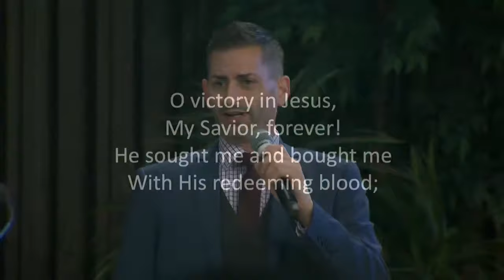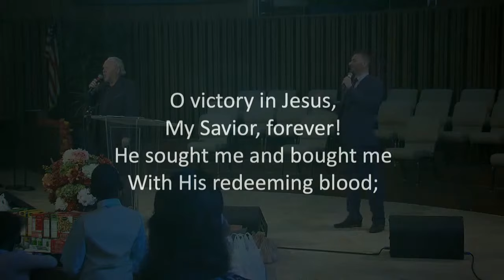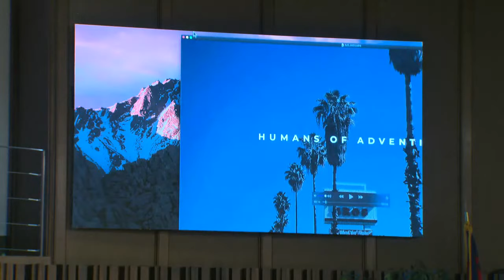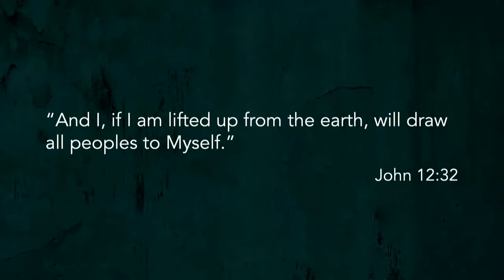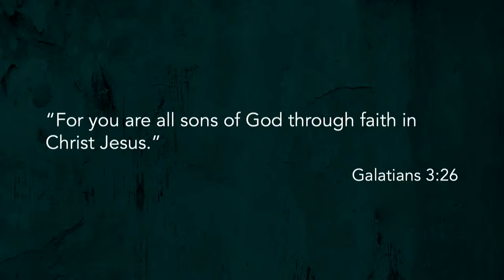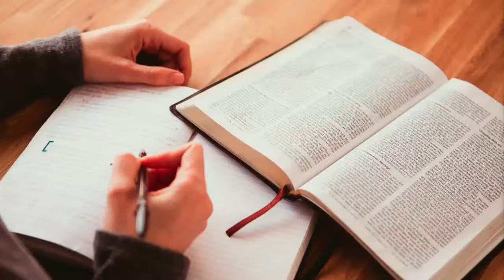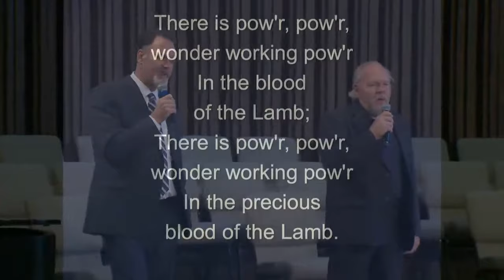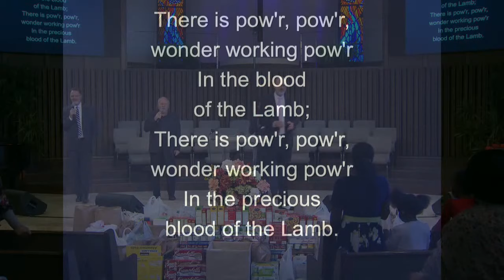Worship Service - November 21, 2020